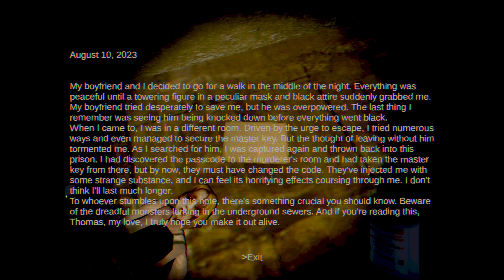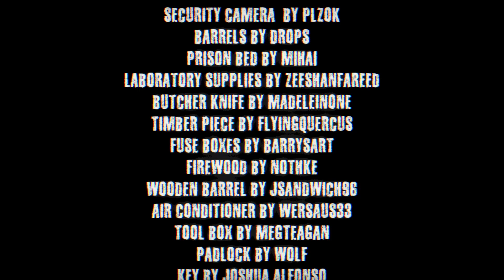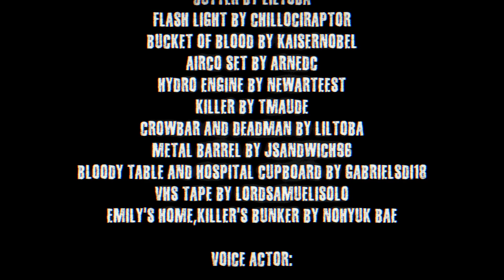Laundry Killer (Survival, Horror, Puzzle)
Laundry Killer (V 1.0.2)
Author : TurtleTerra

Survival Horror Games
Experience tense escapes from a menacing killer,
intertwined with a complex game structure in a eerie atmosphere.